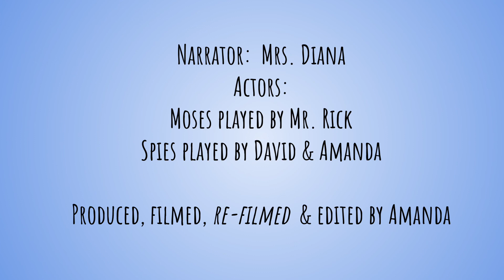Sunday School Feb 28